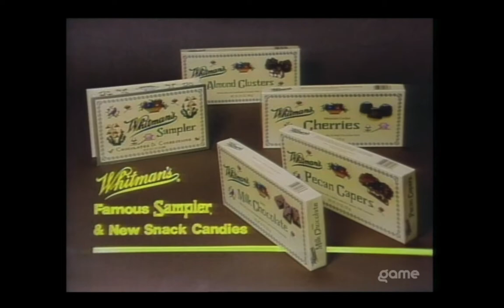Talkabout Season 2 Episode 6 Part 2